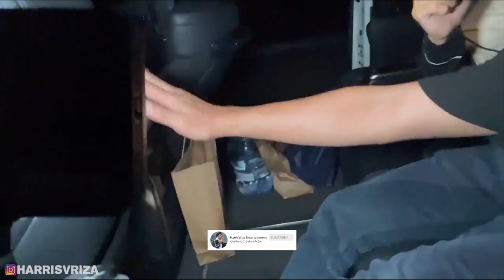SEDIH BANGET PISAH SAMA KAMU :(